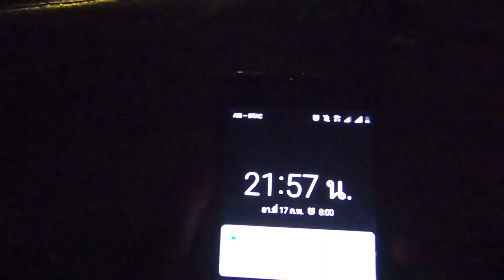ทำข้าวหลามแบบบ้านๆ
พามาดูมื่อใหม่ทำข้าวหลามกันครับ มาดูว่าจะกินได้มั้ย